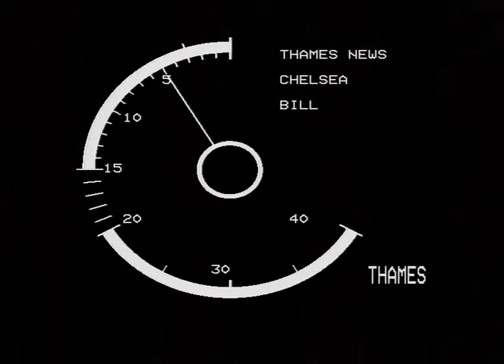Elizabeth Emanuel | Fashion| Chelsea Arts ball | TN-92-149-014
The Chelsea arts ball is set to happen once again!